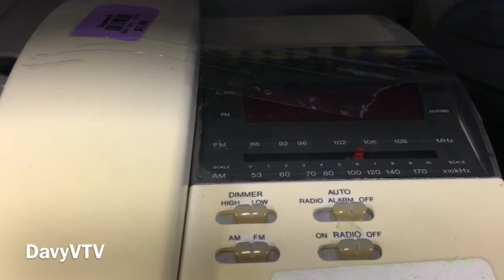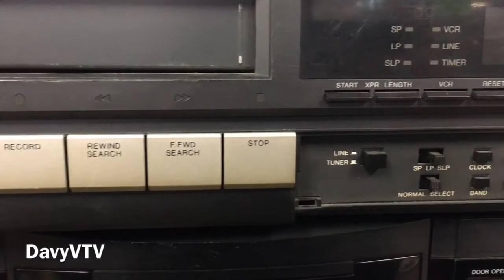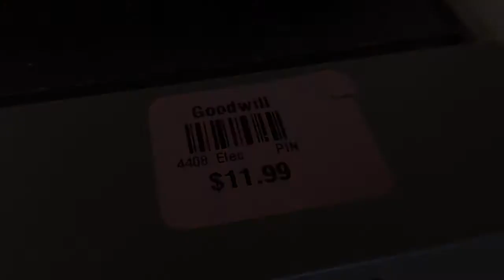DO YOU REMEMBER THESE?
Davy V. hits up a Goodwill store and features some throwbacks.

FOLLOW DAVY V.